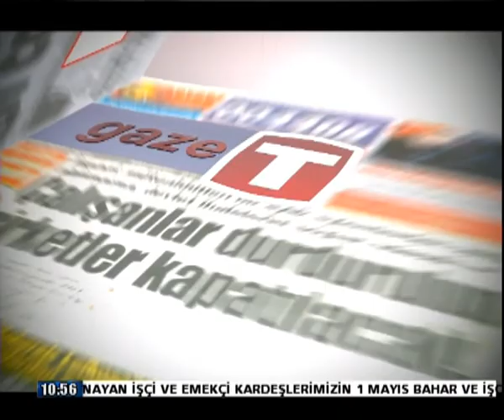1 MAYIS GAZETE P1 ESAT TALAY